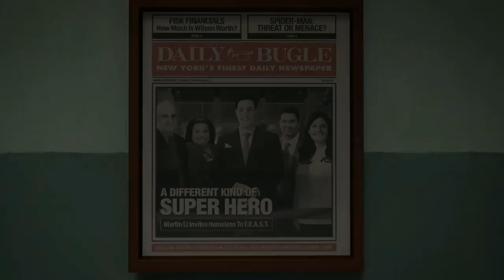Spiderman PS4 Release Date and Playstation 5 Specs - Force In Unison Live Ep.25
Welcome to episode 25 of Force In Unison Live where we discuss general topics of the gaming industry. In this episode we discuss Spiderman PS4 Release Date and PlayStation 5 Rumored Specs.

Topics:

0:00 Intro
2:30 Spider-Man PS4 has a release date!
13:30 Rumors swirling around about the PS5!
24:42 Spyro has been revealed, but not for Switch?
33:40 Ni No Kuni 2 Revenant Kingdom Premium Edition Unboxing!
37:10 Spider-Man game Director confirms no micro-transactions.
40:13 Shadow of War to eliminate loot boxes. Is it too late?
43:26 Far Cry 5 the best-selling game in the series.
46:18 Guacamele 2 launching on PC as well as PS4 on same day.
47:34 No Man's Sky receiving free Update and coming to Xbox One. Does it still matter?
57:36 Outro

Force In Unison Channel Schedule:
Monday 1:00pm est: Xenoblade Mondays
Tuesday 9:30pm est: Force In Unison Live
Wednesday 9:30pm est: Streaming Wednesday
Friday 8:00pm est: Toys and More Club Minecraft Fridays
Saturday 9:30pm est: Get N or Get Out Nintendo Podcast

and @ToysAndMoreClub

Music Performed by:
Tenor and Baritone Saxophone: Kenny Fong
Alto Saxophone: Jack Barton
Trombone: Ryan Adair
Trumpets: Joseph Lo Forte & David Johnson
Keys: Jacob Ostler
Drums: Jake Larson
Composed by: Kenny Fong